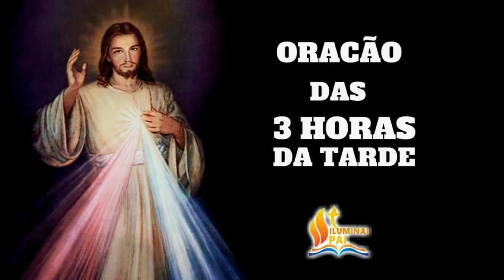TERÇO da MISERICÓRDIA 18/07/2021